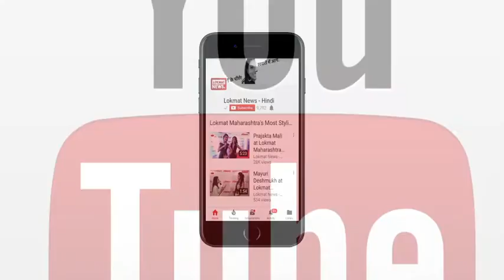पेट्रोल पंप पर खड़े ऑयल टैंकर में लगी भीषण आग | Lokmat News Hindi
There was a fire in the oil tanker in Gotegaon in Narsinghpur, Madhya Pradesh. The fire started when the tanker was on the petrol pump. A big accident was avoided by the driver's presence of mind. Actually the driver took this tanker away from the petrol pump so that it did not get caught in the fire.

मध्य प्रदेश के नरसिंहपुर के गोटेगांव में ऑयल टैंकर में आग लग गई। आग भी तब लगी जब ये टैंकर पेट्रोल पम्प पर खड़ा था। ड्राइवर की सूझबूझ से बड़ा हादसा टल गया। दरअसल ड्राइवर इस टैंकर को पेट्रोल पम्प से दूर ले गया ताकि पेट्रोल पम्प आग की चपेट में ना आए।